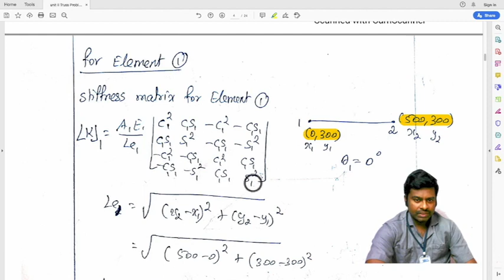TRUSS ELEMENT PROBLEM 1